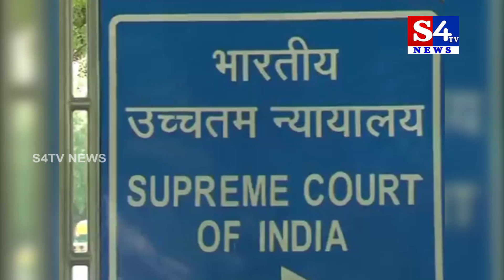వీవీప్యాట్ పై మళ్లీ సుప్రీంకోర్టులో పిటిషన్ దాఖలు